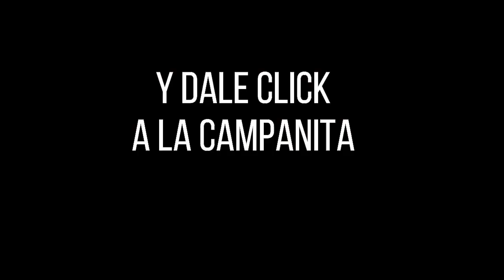Resultado SINUANO DÍA del lunes 27 de diciembre de 2021 ✅🥇🔥💰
Hola buenas tardes, te presentamos los resultados de las loterías y chances en Colombia, vamos con el Resultados del Chance Sinuano día del lunes 27 de diciembre de 2021.